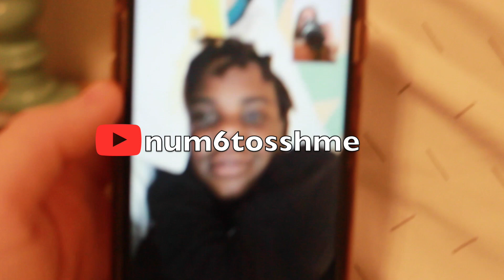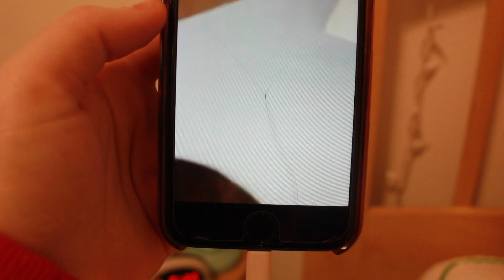Weekend in my life || 22nd Birthday VLOG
Spend the weekend with me as I celebrate my 22nd birthday! Semi-formal, lunch at Santa Fe, Facetime with num6tosshme, Frozen 2, and more!